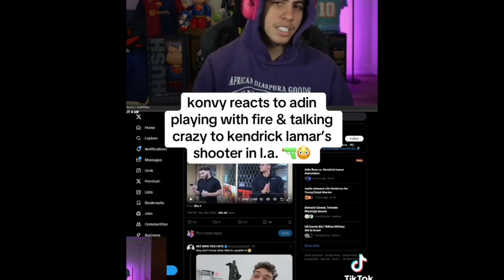Top YOUTUBER Aiden Ross Has 💨 With Kendrick Lamar And Drake😵‍💫🤯And Not Allowed Back In California!!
One of the biggest Youtubers Aiden Ross Has smoke with Kendrock and Drake and it seems more that small when he cant go to California and hehas alot ofwarnings.

Ticktok.com/TheAnythingPodcast
Facebook.com/G-Banks
Facebook.com/AnythingWithMotors